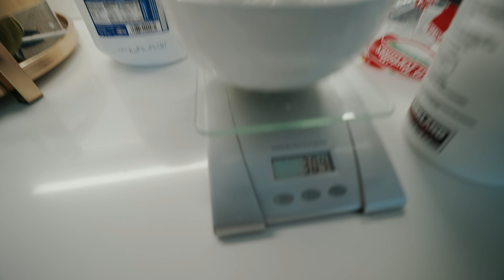CLAY GOT STUNG BY A BEE | HORRIFYING REACTION | DAY IN THE LIFE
Vlog 35

Hey Friends! It's your fav duo back again! JK... well we are back. Yall Clay had a really scary encounter with a bee, mainly because he's severely allergic. We went for a Saturday hike at a trail around Nashville, and it ended a little early.

We hope yall enjoy the video! Send Clay your well wishes, he's had a super swollen leg now for almost a week. Poor guy!

Xoxo,
clayNash